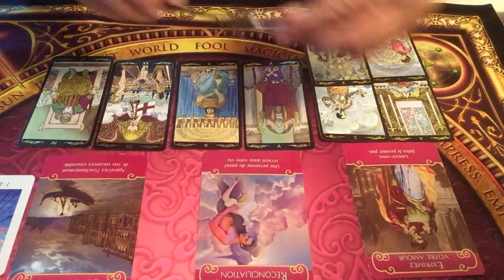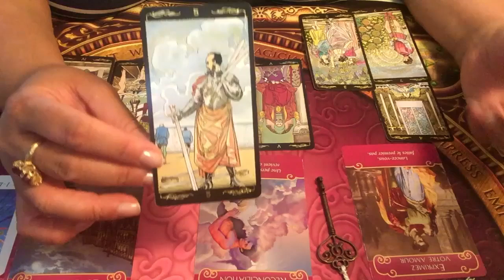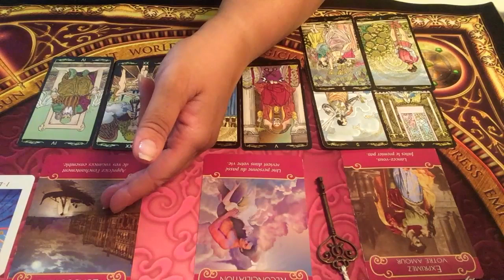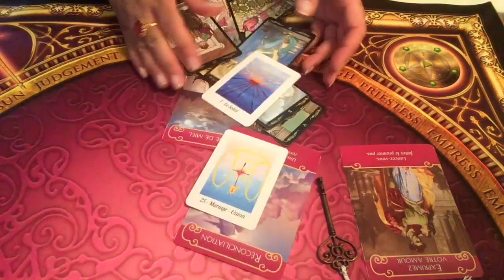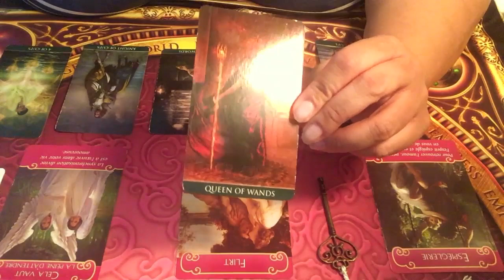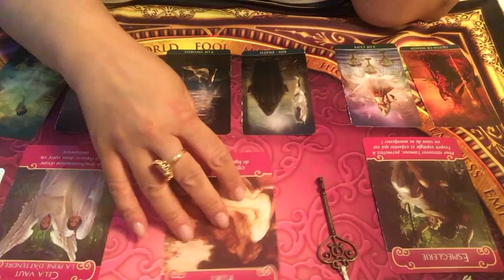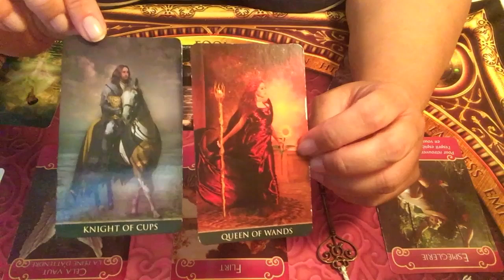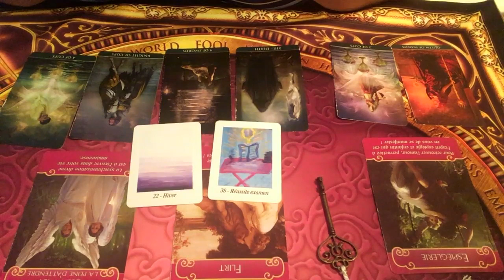SCORPION - Énergies sentimentales Août 2019